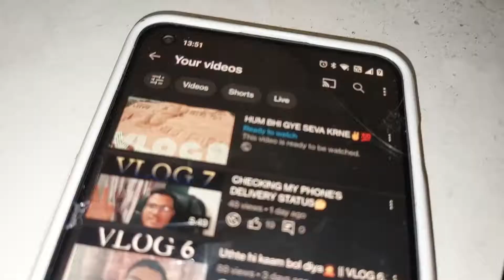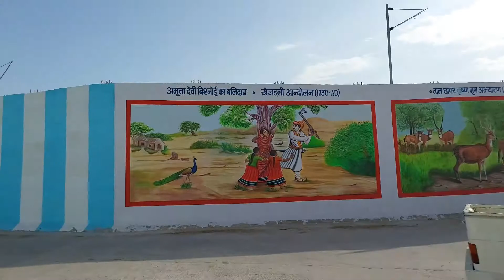Badhiya Banaya hai Lekin😑